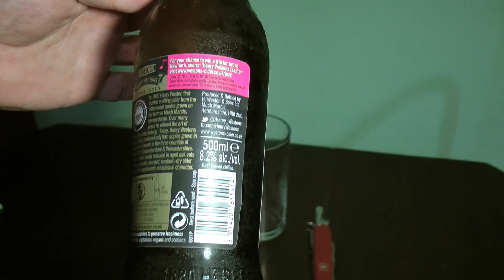Henry Weston’s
Herefordshire cider. From H. Weston & Sons, Much Marcle.